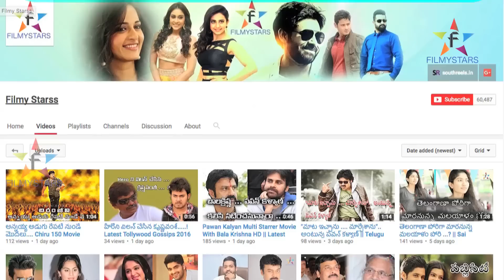Balakrishna - Powerfull DIALOUGE In Vizag Jyothi Theatre....? || Filmystarss